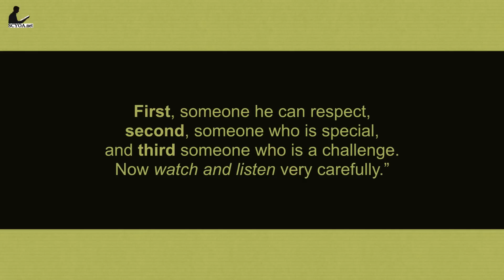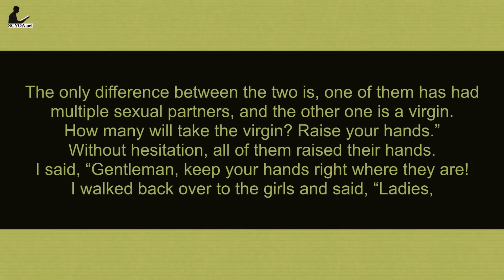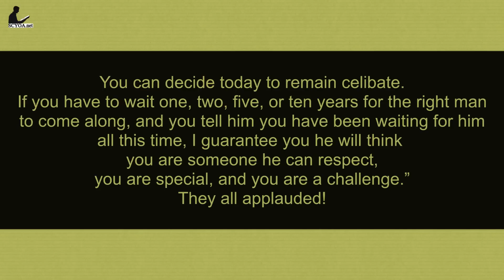Three things that a real man will be looking in a wife